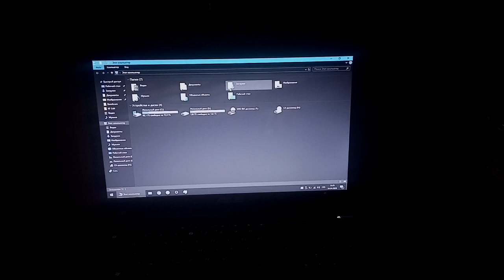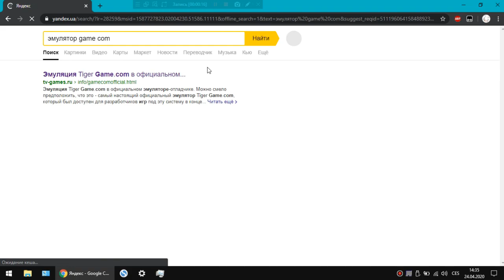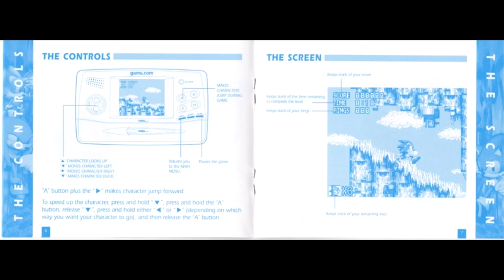ИГРЫ НА GAME.COM [УКР + РУС Субтитры]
В этом видео я постарался показать игры, которые выходили на портативную игровую приставку Tiger Game.com, также немного ознакомил вас с ней.